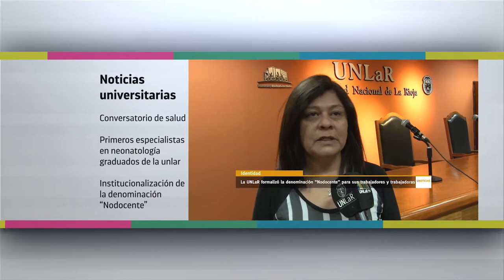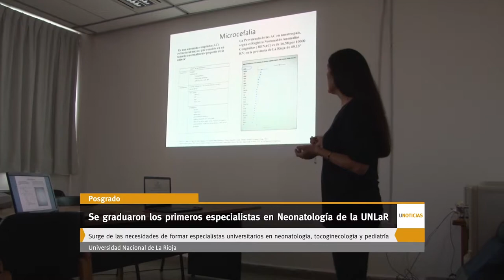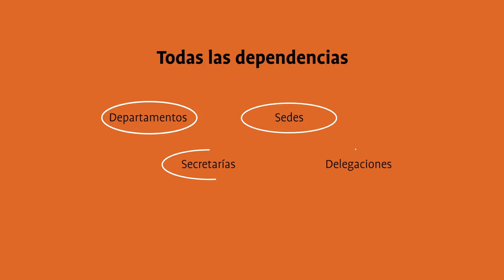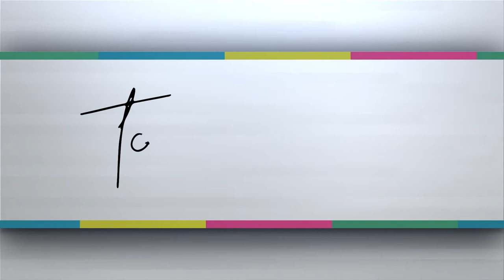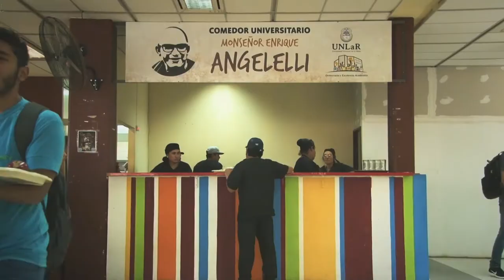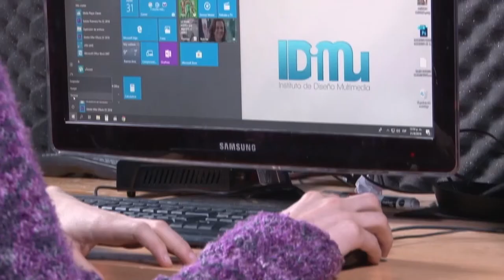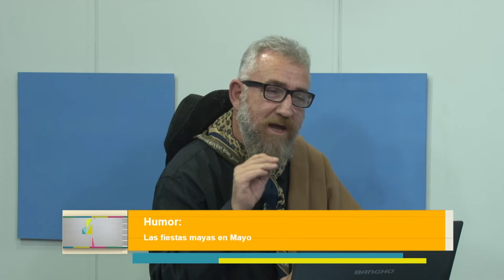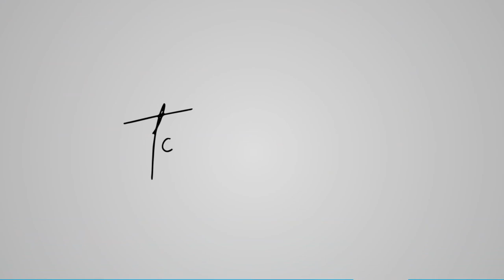Tomá Nota - Programa 07 completo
Magazine emitido el 08 de mayo de 2019, a las 13 horas, por Canal 9 (Radio y Televisión Riojana).
Contenido:
- Noticias Universitarias: Conversatorio de Salud con Daniel Gollán, Primeros especialistas en Neonatología graduados de la UNLaR, y la Institucionalización de la denominación Nodocente para trabajadores y trabajadoras de la universidad.
- Tema del Día: Cómo influye la pedagogía latinoamericana en la Educación.
- Espacio Joven: Militancia.
- Humor: Rodolfo Roberto Ramírez Robles habla de "las fiestas mayas"